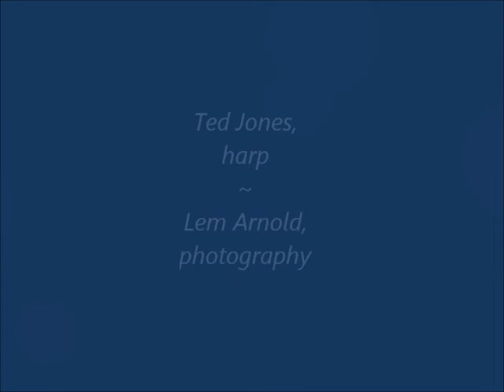A Winter Meditation with harp and images from The Mountain Retreat and Learning Center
This meditation video combines tracks from "Crystal Reflections" and snowy photographs taken at The Mountain Retreat and Learning Center, Highlands, NC in January, 2009.  May it bring you rest, calm, and a sense of wonder at the beauty of nature during winter.